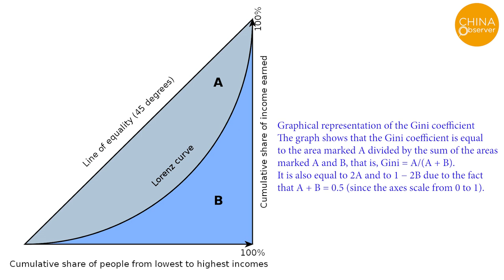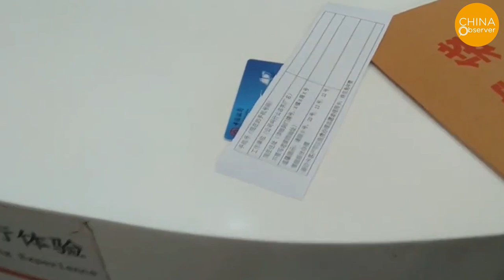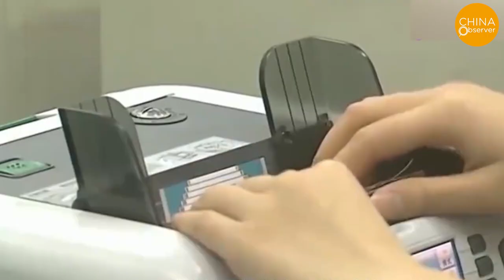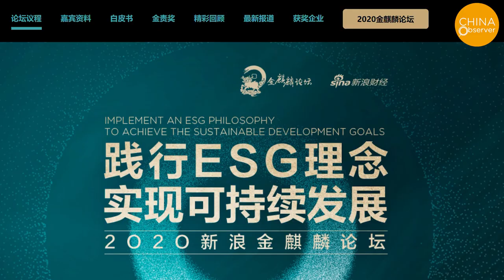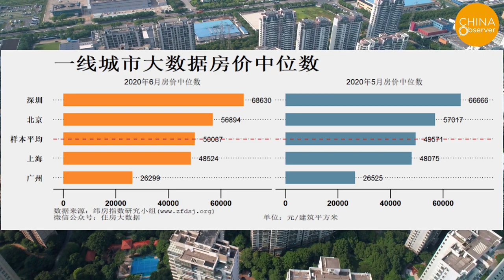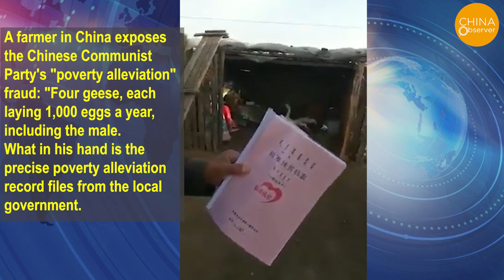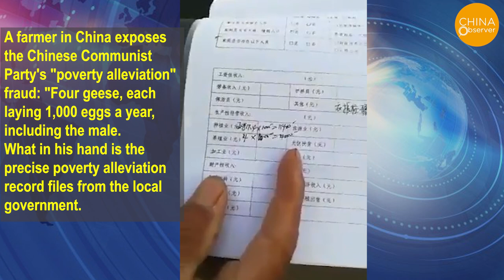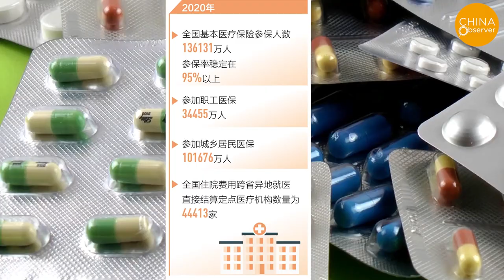Are Chinese People Really Rich? The Reality of the Moderately Prosperous Society in China.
In recent years, many Chinese people travel abroad and buy luxury goods. Chanel, Hermes, Louis Vuitton and other luxury goods are all included, and they buy them in large quantities. Chinese students are often seen speeding in luxurious sports cars. In the United States, Europe, Canada, and Australia, such things are common. It gives the impression that Chinese people are all very rich.
Recently, the People's Bank of China announced that by the end of 2020, the balance of domestic household savings in the country was 14.65 trillion USD, an increase of 13.9% over the previous year. In 11 cities, the per capita savings exceeded $15,700.
The proportion of middle-income people in the total population is usually used to measure whether a country or region has achieved common prosperity. In 2020, China's middle-income population only accounted for about 25%.
In June 2020, the average median apartment unit price of the four first-tier cities of Beijing, Shanghai, Guangzhou and Shenzhen was $7,855 per square meter. In 2020, the average median salary in these four cities is $913 per month. To buy an apartment unit in a first-tier city, without any other expenses, it would cost 8.6 months of salary to buy one square meter of construction area. If you buy a 100-square-meters apartment unit, it will cost 72 years of salary.
In 2020, at the closing of the "two sessions", China’s premier Li Keqiang said that, in China, 600 million people earn less than $157 a month, shocking everyone.
On February 25 this year, Xi Jinping announced that China had achieved a "full victory" in the battle against poverty. However, the reality is that, in China many people still live below the absolute poverty line and survival has been a big challenge for them.
China has become the world's second largest economic power. China's Tiangong space station has been put into operation, and it has built two aircraft carriers. China is seemingly powerful now, but many people are still struggling to survive. They can't afford medical expenses, they can't get enough food, and they can't afford heating... The country may have become powerful, but what’s the use if the people are suffering?